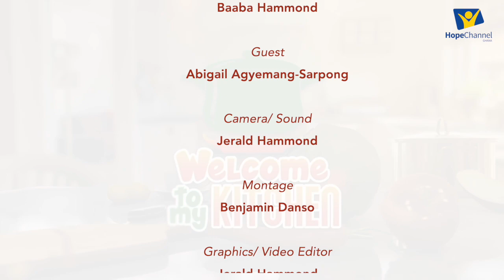Welcome To My Kitchen || Drink For Healthy Arteries